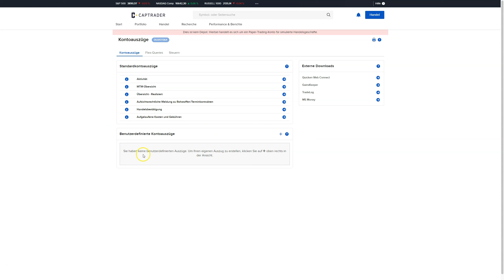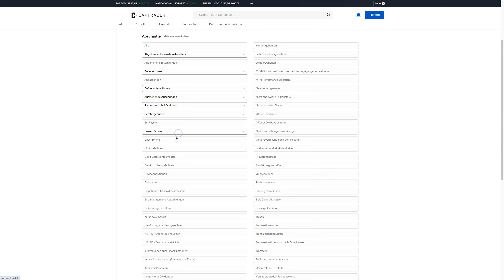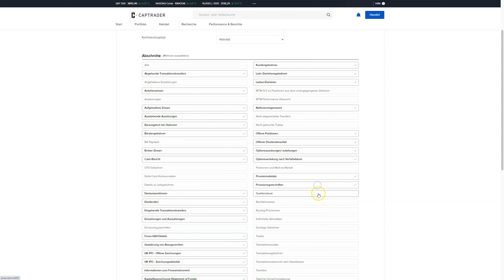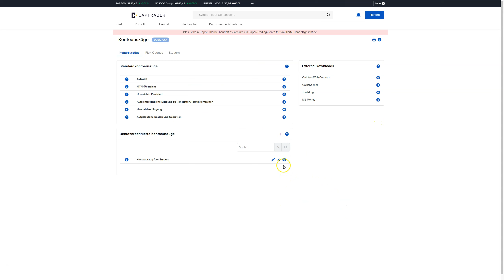Interactive Brokers - Steuererklärung Bericht / Kontoauszug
✅ WISO Steuersparbuch*

Report für Steuererklärung Interactive Brokers, LYNX, CapTrader, BANX

🙏🏼 Falls Dir das Video gefallen hat, und Du Dich bedanken möchtest, kannst Du mich gerne auf einen Kaffee einladen 😉

▬▬ EMPFEHLUNGEN ❤️
COINTRACKING | Tool für Krypto-Steuererklärung

⭐ Hackfrei deine Coins aufbewahren
⭐ Absolutes Must-Have im Kryptomarkt
⭐ Sorgenfrei in Krypto investieren

▬▬ ÜBER MICH 💡

Meine Name ist Frank und ich komme aus Hannover. Auf diesem Kanal teile ich mit dir in erster Linie meine Erfahrungen im Bereich der privaten Geldanlage und mit Finanz-Tools.

▬▬ INFO 💡